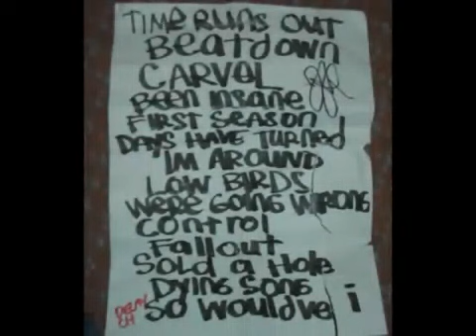John Frusciante - ATP 2005 (Fullest Version)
John Frusciante live at All Tomorrow's Parties Festival 2005. Setlist:
00:40 Time Runs Out
04:45  Beatdown
06:48  Carvel
10:59  Been Insane
12:35  First Season
16:47  Days Have Turned
19:25  I’m Around
22:33  Low Birds
25:45  Cover Of We’re Going Wrong (Cream)
29:09  Control
33:20  Fallout
35:30  Untitled #11
36:40  Dying Song
40:38  So Would’ve I
43:00  How High
44:04  Untitled #3
46:00  Cover Of Havana Affair (The Ramones)
48:46  World’s Edge
51:09  Leave All The Days Behind
52:50  Representing
54:20  Song To Sing When I’m Lonely
58:05  Time Tonight
1:00:52  The Will To Death